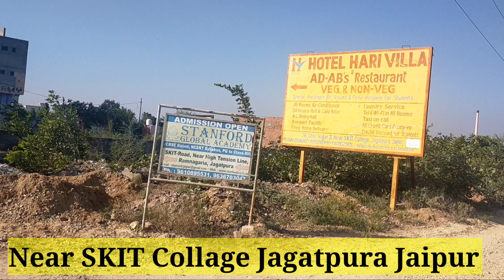JDA Approved Plot In Jagatpura Near SKIT Collage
We are Presenting JDA approved plot video in jagatpura near SKIT Collage
Rate 24,500/-par sq yd
90% bank loan Facility
Size 100 sq yd 200sq yd 400 sq yd